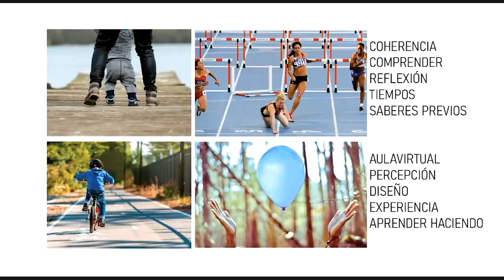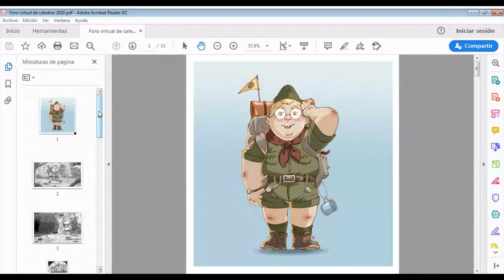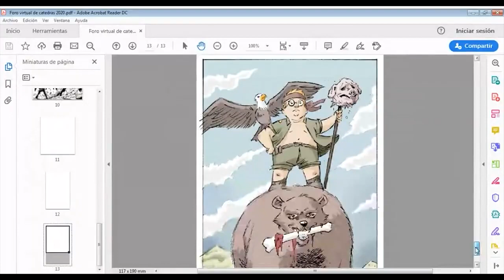Diseño Visual Online | Foro (Virtual) de Cátedras Innovadoras 2020 UP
Foro (virtual) de Cátedras innovadoras
IV Edición 2020
La Comisión C18 - Diseño Visual online pertenece a la Categoría Mi carrera y mi materia online en la que se reflexiona sobre las especificidades de los nuevos escenarios en las diferentes carreras y áreas.

Más sobre la Universidad de Palermo